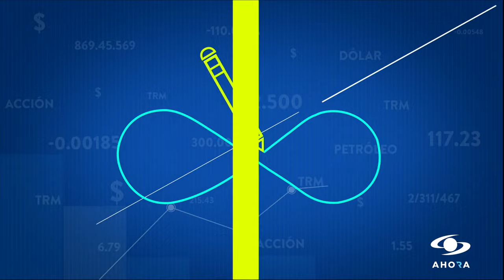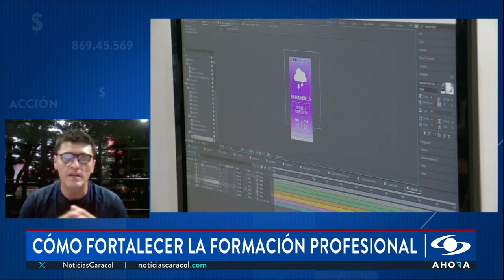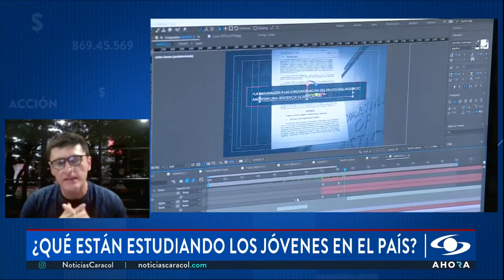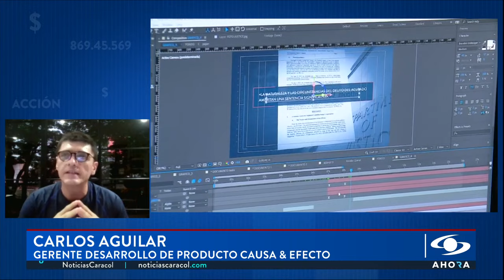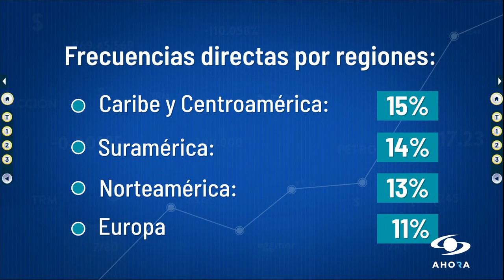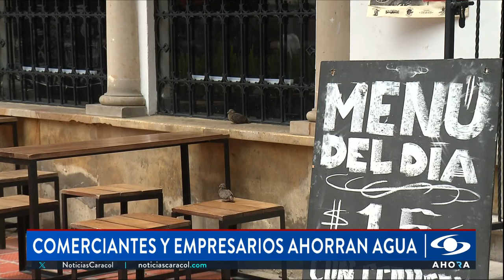¿En qué carreras pueden formarse los jóvenes de Colombia para tener buenos ingresos?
Carlos Aguilar, gerente de desarrollo de producto de Causa & Efecto, llegó a SignoPesos para conversar sobre el panorama actual de las entidades de educación nacional, qué profesiones requiere el mercado laboral actual y qué habilidades pueden trabajar los jóvenes para conseguir buenos salarios.